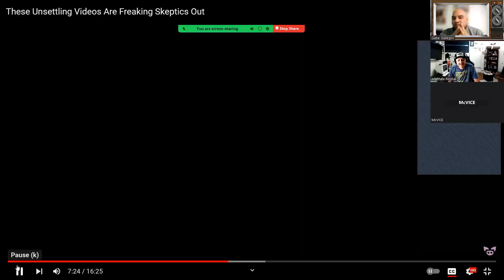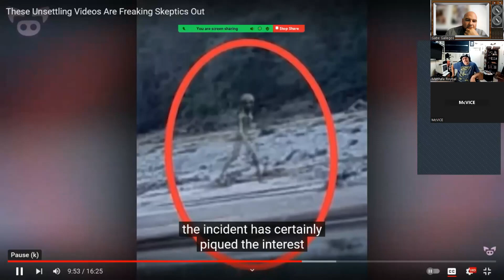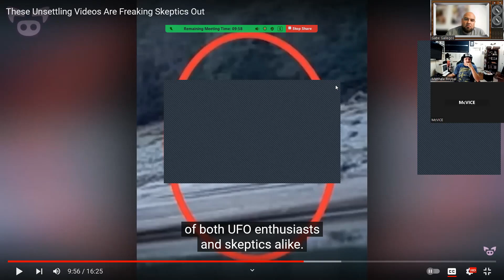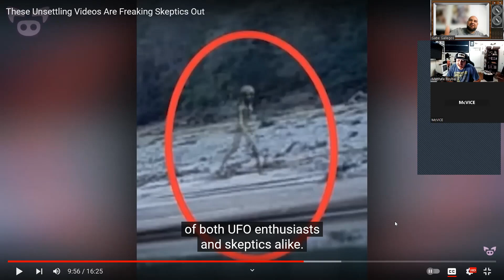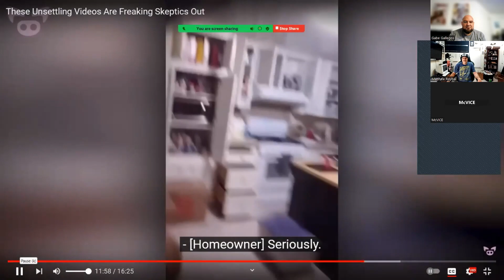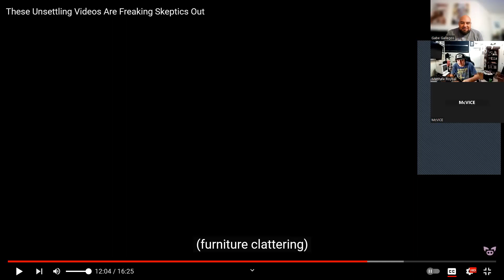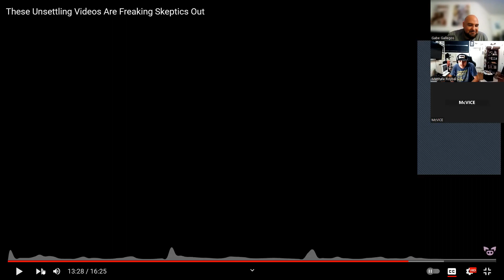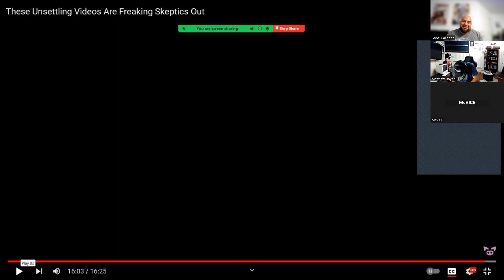Episode- 60 Slapped Ham Video Review Part 2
Episode 60- Slapped Ham video Review Part 2 Ghosts paranormal *Copyright Disclaimer Under Section 107 of the Copyright Act 1976, allowance is made for "fair use" for purposes such as criticism ,comment, new reporting, teaching , scholarship and research.